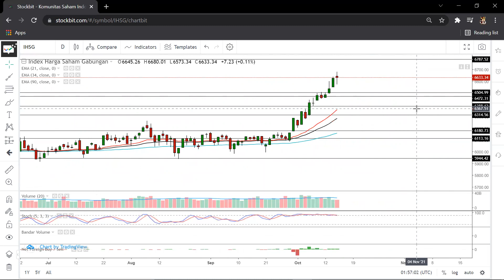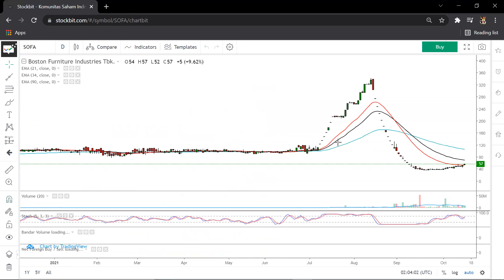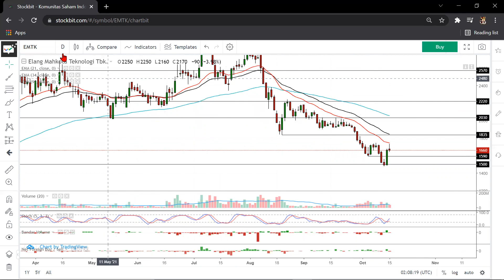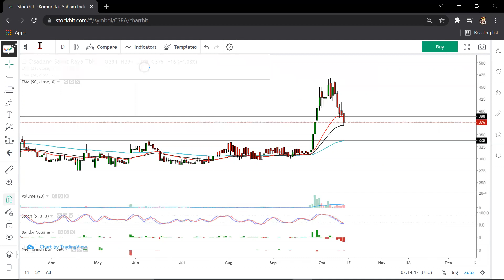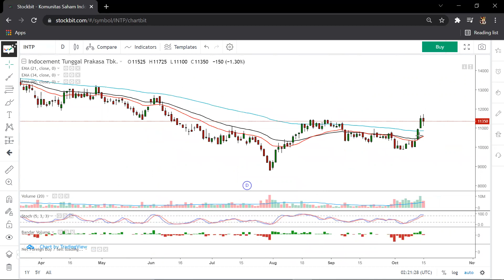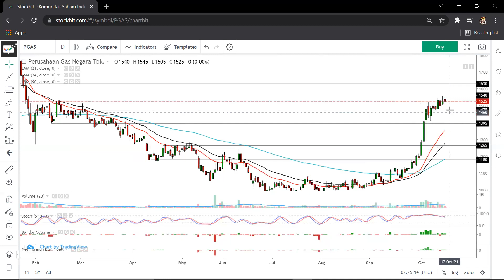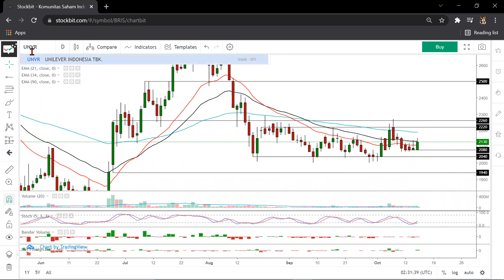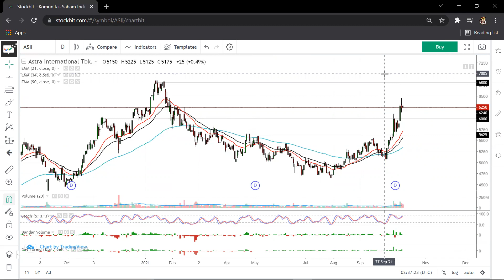Analisa Teknikal Hari ini 18 OKTOBER 2021 -BBRI -PGAS -PTPP -ASII -ASSA -BBCA -AGRO -ADHI -BBYB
- Perdagangan Hari Jumat 16 Oktober 2021

Chapters:
00:00 IHSG
02:00 HOPE
03:21 POWR
04:35 BWPT
05:47 TRIM
06:58 ASSA
08:53 SOFA
10:21 KINO
12:08 EMTK
13:13 TOYS
14:37 LAND
16:07 CTRA
17:04 PTPP
17:44 CSRA
19:02 BBRI
19:51 DIGI
21:09 JAST
22:15 BBYB
23:25 YELO
24:44 AGRO
26:12 INTP
27:32 JRPT
29:25 PGAS
30:24 SMDR
31:33 KAEF
32:38 BBCA
34:00 PURA
34:56 BRIS
36:03 UNVR
37:09 DOID
38:08 ADHI
38:50 MLPL
39:51 ASII

Name